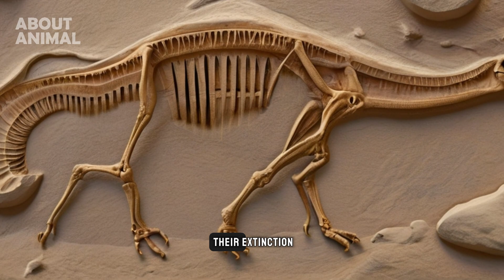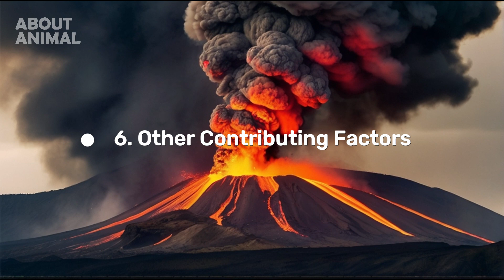Where did all the dinosaurs disappear?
The extinction of the dinosaurs is widely believed to have been caused by a catastrophic event at the end of the Cretaceous Period, approximately 66 million years ago. The leading hypothesis is that a large asteroid or comet impact played a significant role in this mass extinction event.